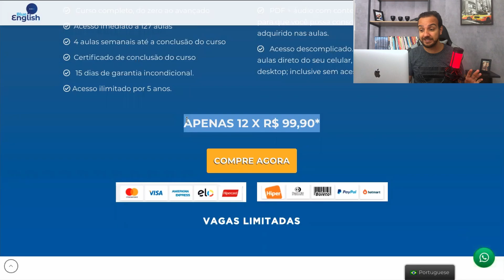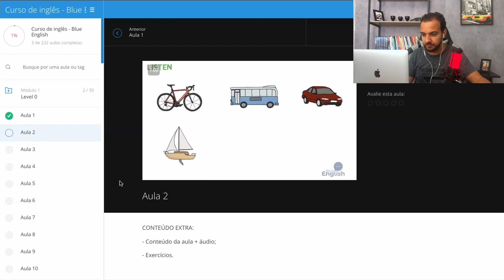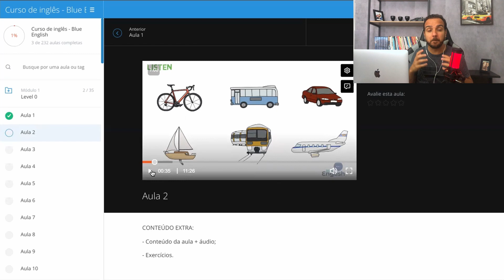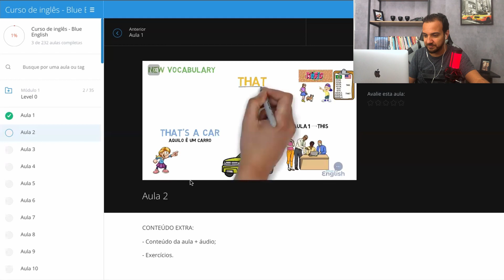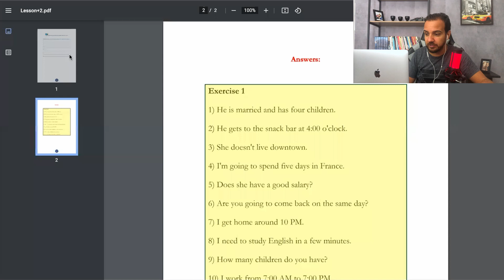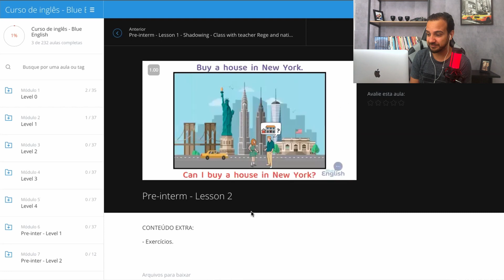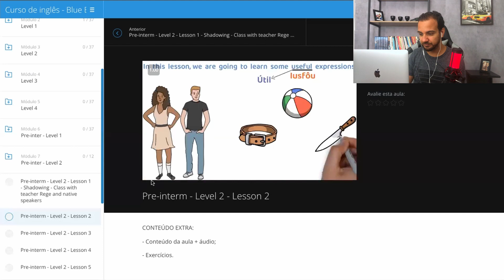NÃO Sabe Nada de Inglês? Esse Curso Online é pra Você!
Fala, pessoal! O video de hoje é para você que já falou "Não sei nada de inglês, por onde começar?" e fica com medo de começar algum curso de inglês online porque não consegue falar uma palavra da lingua inglesa.

Se você está procurando começar a estudar inglês e fica travado porquê não sabe nada ou quase nada e acha que nunca vai entender o que os fluentes da língua nativa falam, este curso é para você!

É um curso voltado para aprender desde o mais básico da língua inglesa e que vai te ajudar a superar essa barreira do iniciante!

Abraços